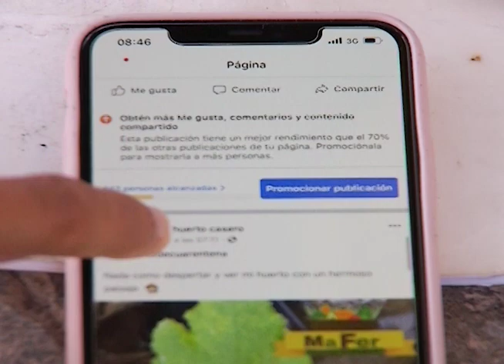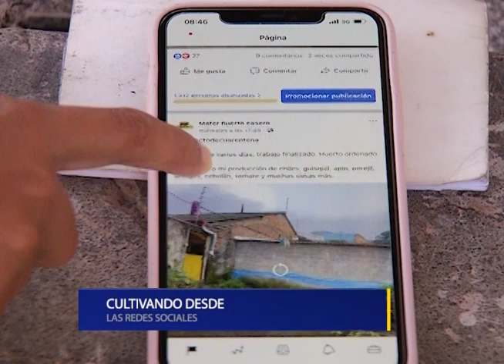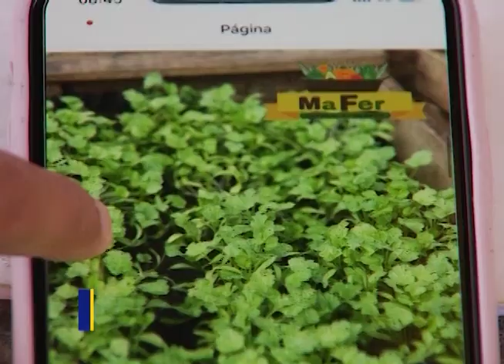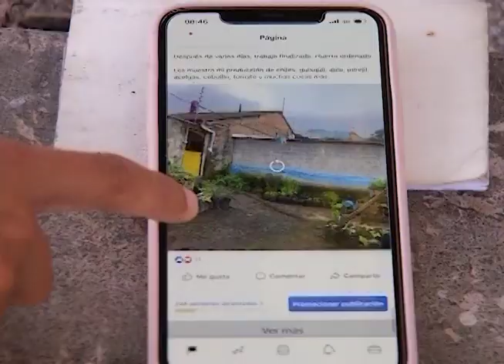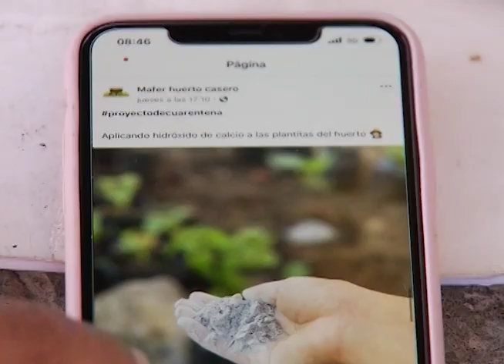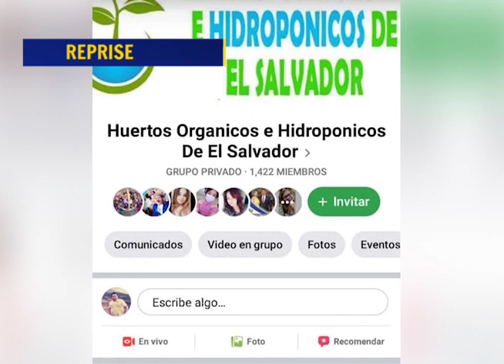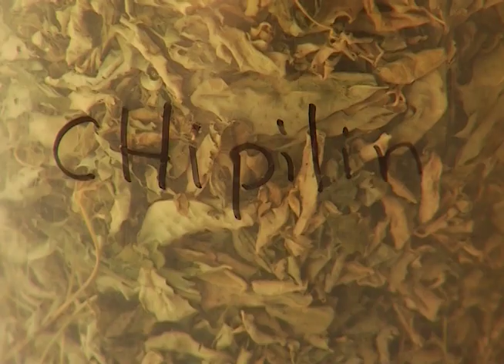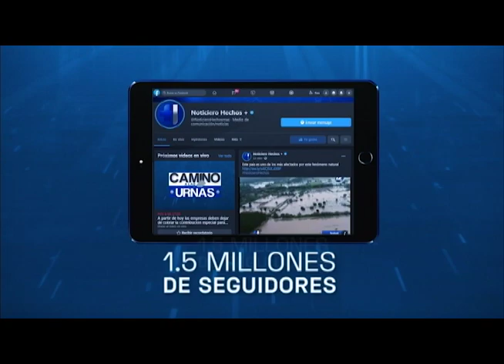Hechos del Agro - Agricultura en redes sociales